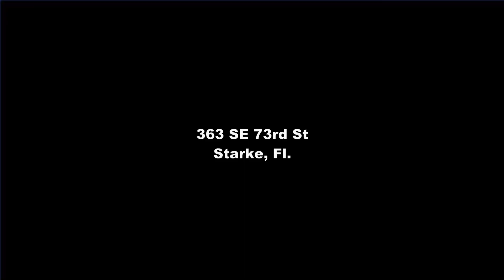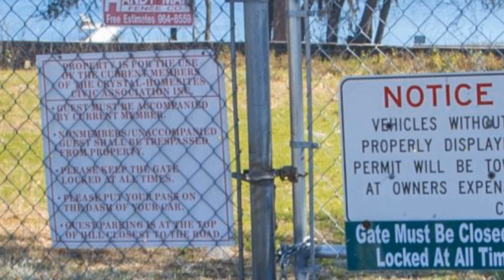363 SE 73 Street, Starke, FL 32091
Agent - Dean Weaver
$349,000
Charming Brick 3 Bedroom, 2 Bath Home with Attached 2-Car Garage and Lake Access to Crystal lake. Located 4 miles from downtown Keystone in Bradford county with its lower taxes Welcome to your dream home! This beautiful brick residence offers a perfect blend of comfort, style, and desirable features. Situated in a coveted neighborhood, this property provides an ideal living space for families or anyone seeking a peaceful retreat. Key Features: Brick Exterior: The timeless and durable brick exterior not only enhances the curb appeal but also ensures long-lasting quality and minimal maintenance. Spacious Interior: With three bedrooms and two bathrooms, this home provides ample space for your family. The layout is designed to maximize functionality and flow, creating a warm and inviting atmosphere. Attached 2-Car Garage: Convenience meets functionality with the attached two-car garage, offering sheltered parking and additional storage space.
4. Large Fenced Backyard: Step into your private oasis with a generously sized fenced backyard. Perfect for outdoor activities, gardening, or simply relaxing in the open air, this space provides both privacy and security.
5. Lake Access: Enjoy the perks of living near the picturesque Crystal Lake! Residents have exclusive access to this all-purpose lake, offering opportunities for fishing, boating, and other water activities. It's a haven for those who appreciate a waterfront lifestyle.
6. Yearly $75.00 Association Fee: The voluntary yearly association fee covers community lake lot and boat ramp and is only paid if you want to use the HOA lake access.
7. Desirable Location: The property is strategically located in a sought-after area, providing easy access to schools, parks, shopping centers, and other essential amenities. It's a community-oriented neighborhood that fosters a sense of belonging.
This Brick 3 Bedroom, 2 Bath Home is the epitome of comfortable living, offering a harmonious blend of modern conveniences and natural beauty. Don't miss the chance to make this house your home and enjoy the lifestyle you've always dreamed of. Schedule a viewing today and envision the possibilities!